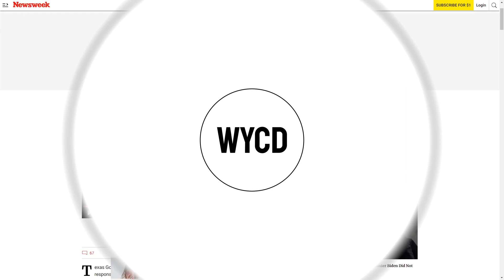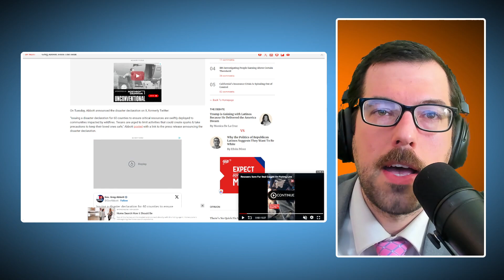Republicans torch Texas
What You Can Do is in the description.

WYCD
Volunteer for a Democrat running for the House or Senate in Texas. Your chances improve if you vote in a progressive on March 5!